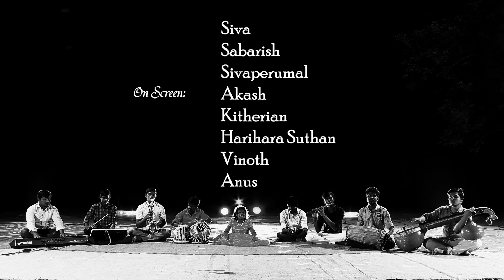Then Inimayilum||Tamil Christian Song.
Address: No,11 St. Thomas Road, Blind School Campus, Palayamkottai, Tirunelveli, 627 002.
Mob.No& WhatsApp No. (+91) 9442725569